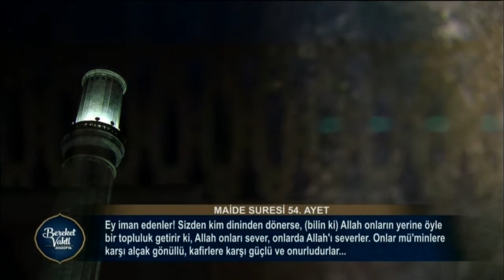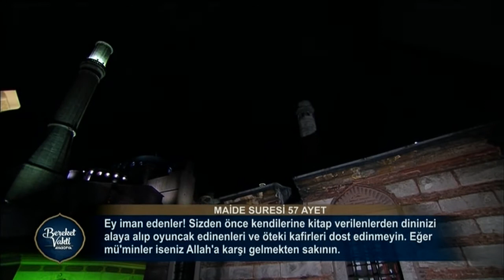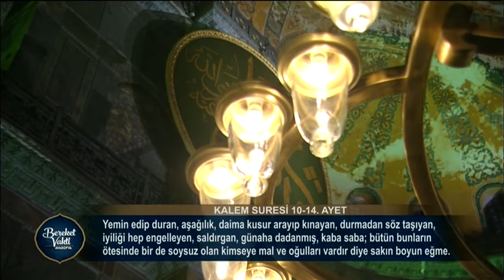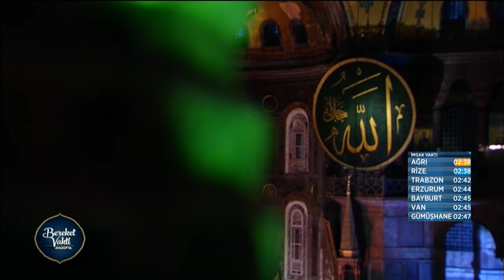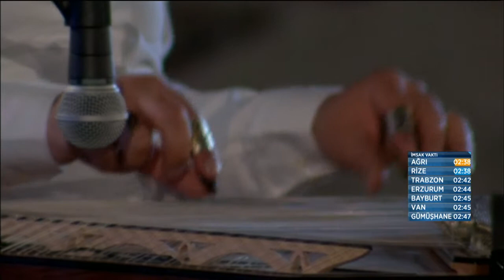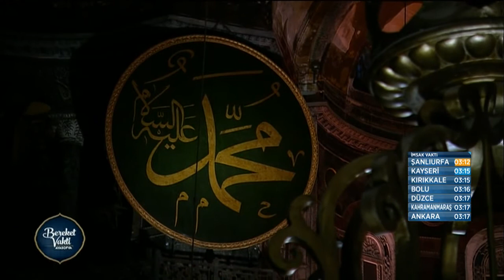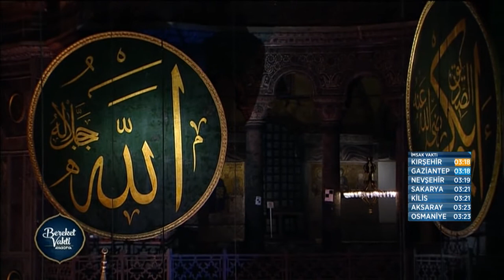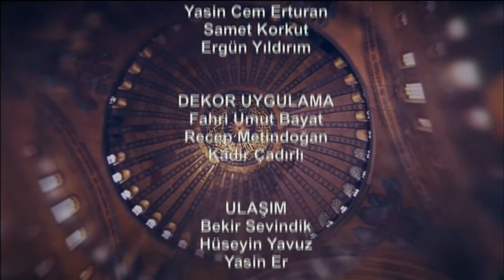Bereket Vakti Ayasofya - 20.GÜN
Konuk: Prof. Dr. Recep Yaparel